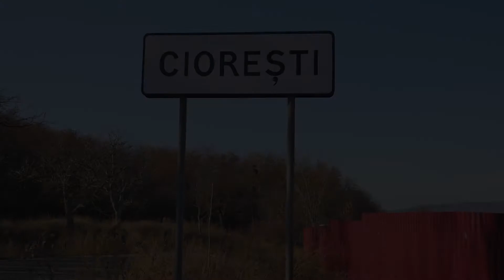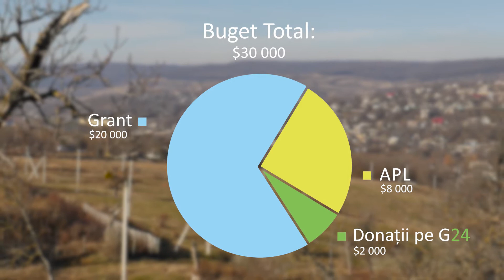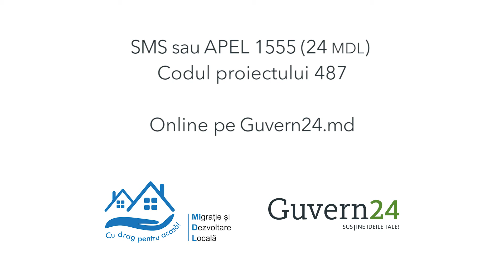Ciorești – un sat salubrizat